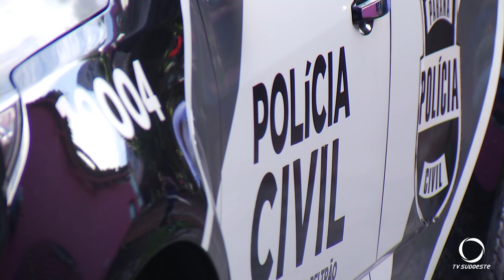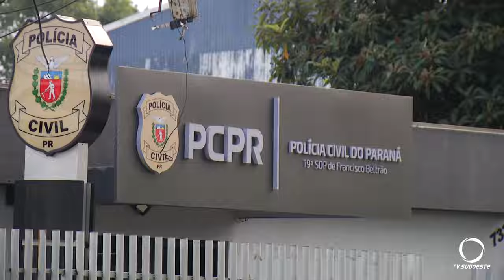Polícia Civil conclui investigação sobre latrocínio contra Jair Warlitzer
Segurança: O radialista foi vítima de latrocínio em outubro em sua casa na frente da esposa e da filha de 13 anos.